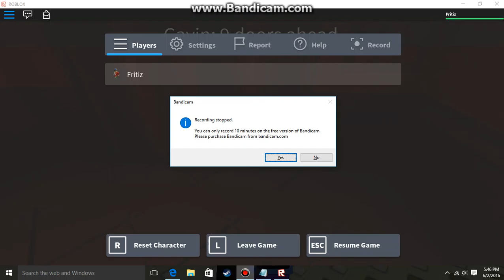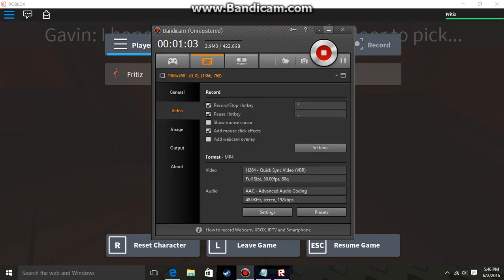Roblox normal elevator code and door 2nd one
link so you can see what its like for yo self